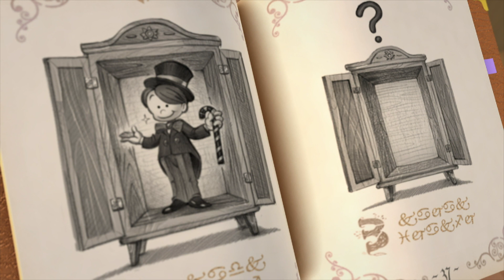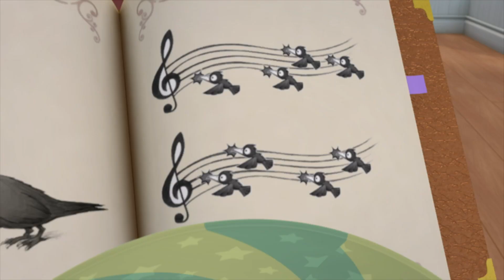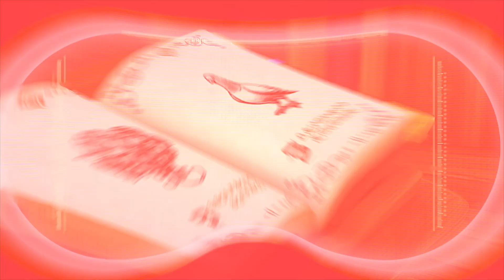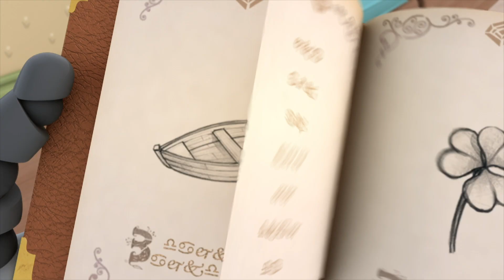Toc toc, qui est là | Le Robot ARPO | Dessins Animés Pour Enfants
Visionnez le dernier épisode d’Arpo 'Toc toc, qui est là'.

00:00 Toc toc, qui est là
11:13 Peur de la caméra
21:41 Arpocadabra

À PROPOS D’ARPO :
Arpo a été conçu en tant que robot commando, construit comme une machine de combat féroce. Toutefois, grâce à l’instauration de la paix dans le monde, Arpo a été rééquipé pour les soins, recodé pour les câlins et officiellement réaffecté en tant que ROBOT NOUNOU !

Dessins animés pour enfants en anglais